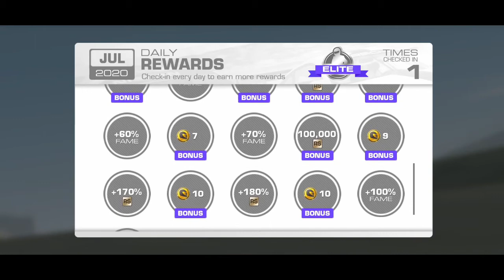Real Racing 3 Daily Rewards July 2020